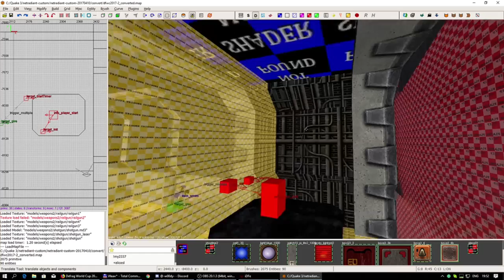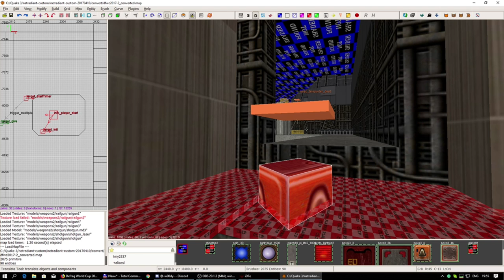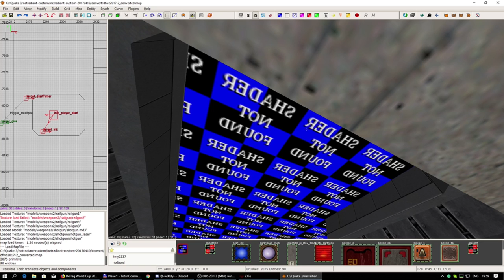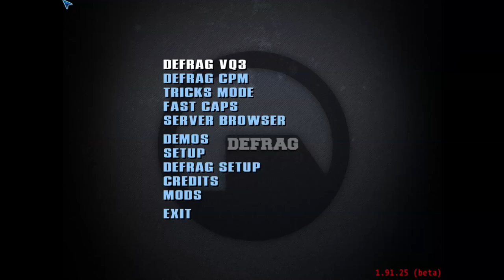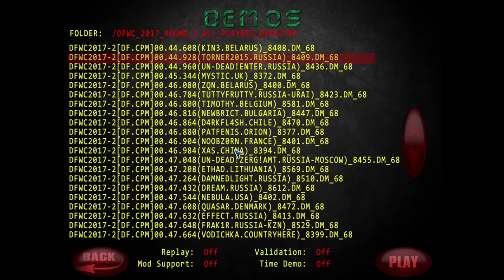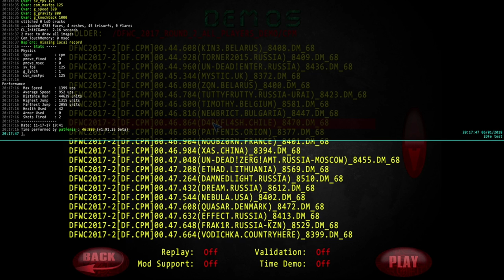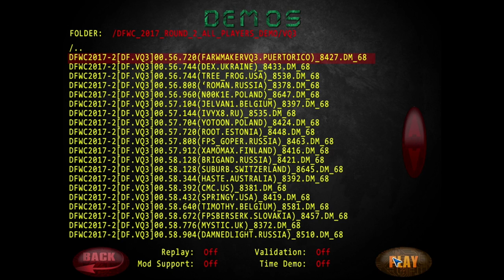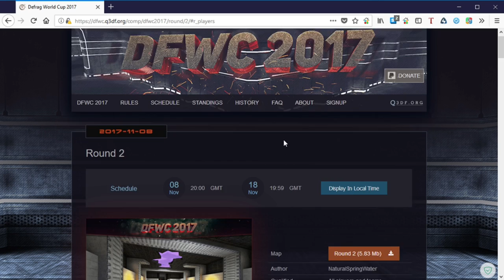Обзор DFWC2017-2 | Author - NSW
Обзор для вас делали Enter и WooDy.